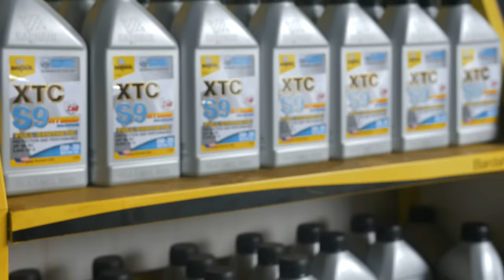❌НЕ ПОКУПАЙ ГИБРИД❌ пока не посмотришь это видео! Сколько денег 💰 экономишь на гибриде?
❌НЕ ПОКУПАЙ ГИБРИД❌ пока не посмотришь это видео! Сколько денег 💰 экономишь на гибриде? Разоблачение от Сферакар
Это ТО также подойдет для:
✅Toyota CH-R ZYX10;
✅Toyota Voxy ZWR80;
✅Toyota Auris ZWE186H;
✅Toyota Prius Alpha ZVW40;
✅Toyota Esquire ZWR80;
✅Toyota Noah ZWR80;

В этом выпуске ответим на вопросы:
🔋 Когда умирает батарея?
🚗 Как обслуживать гибрид в регионе?
⛔️ Проблемы гибридных установок?
💧 Какие жидкости лить в гибридный авто?
💵Рассчитываем выгоду владения гибридом